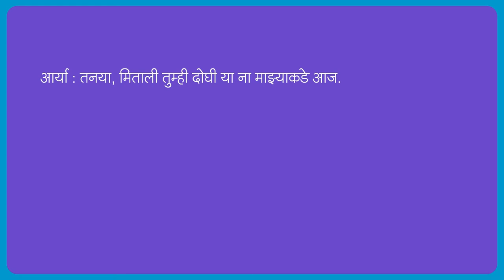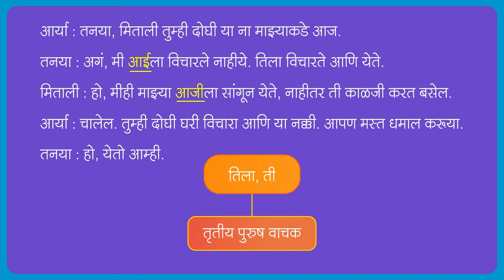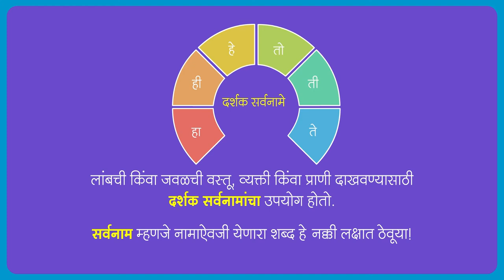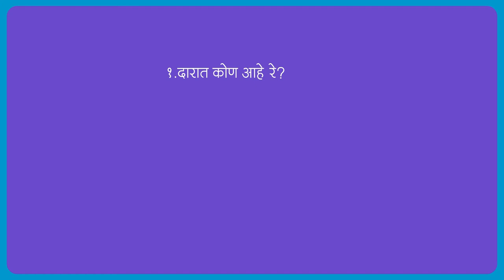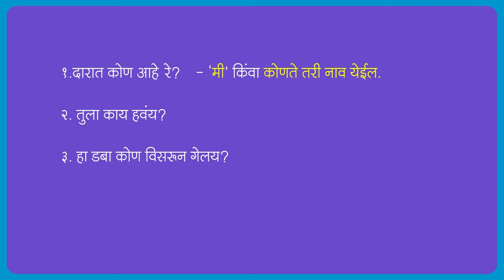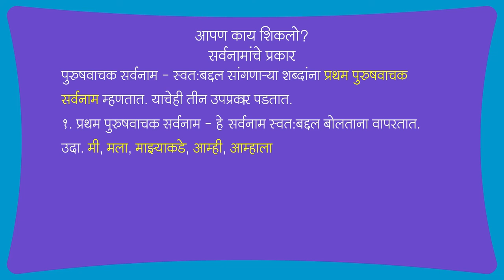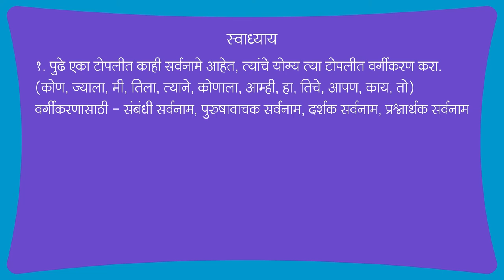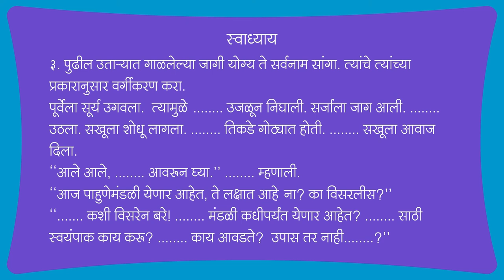सर्वनामाचे प्रकार | ६ वी